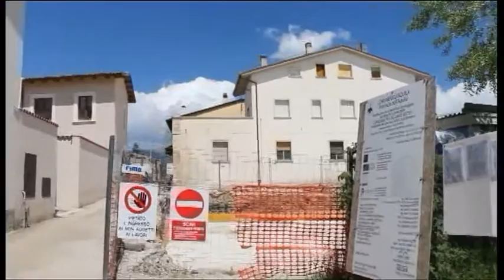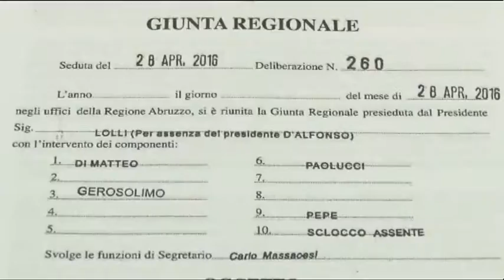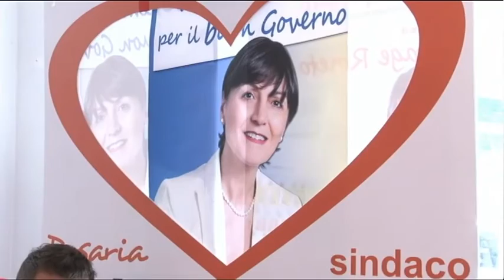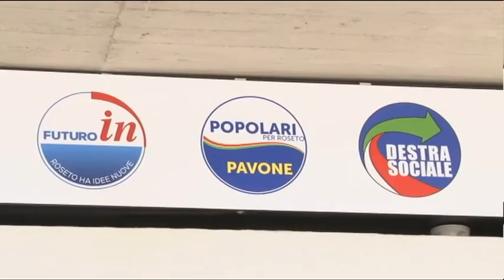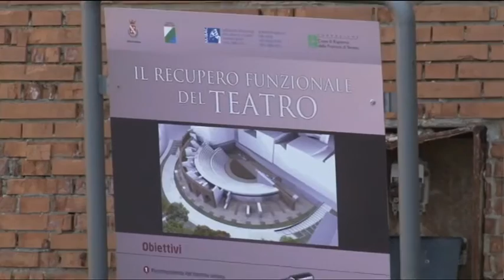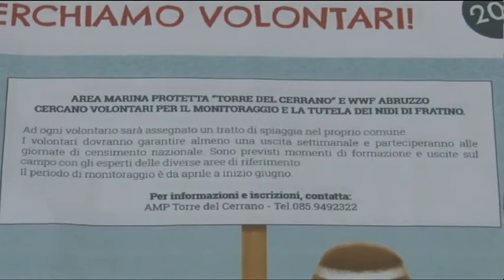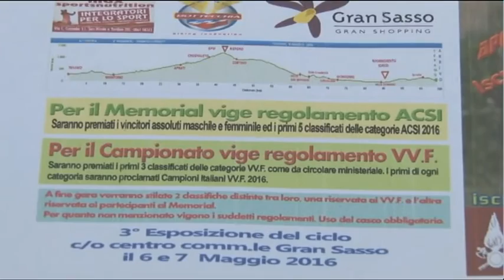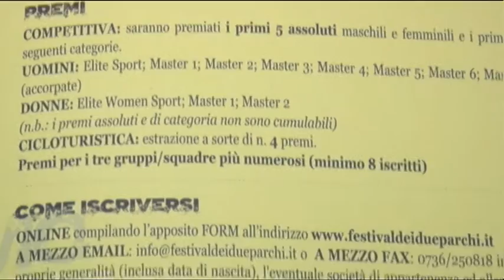TgSei Edizione delle 19 Sabato 7 maggio 2016